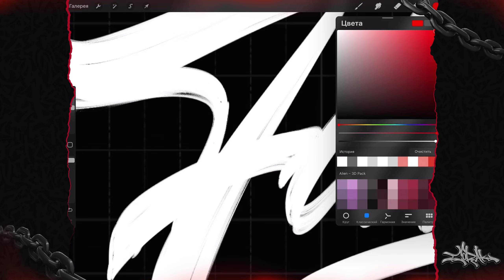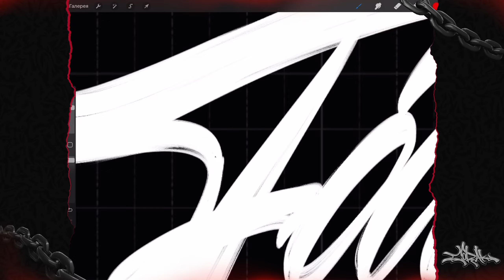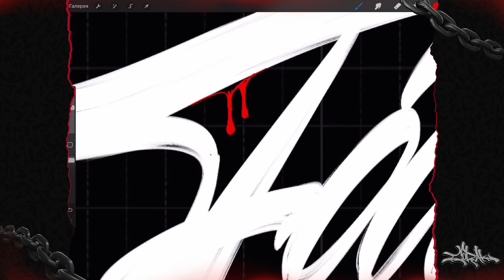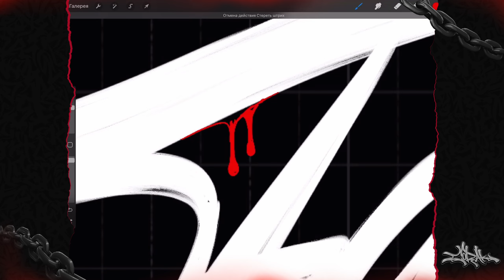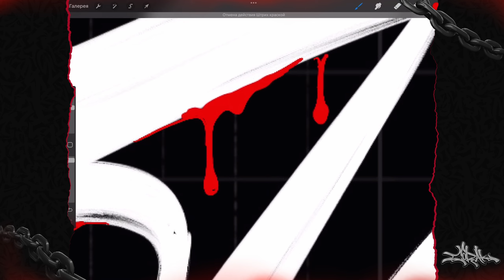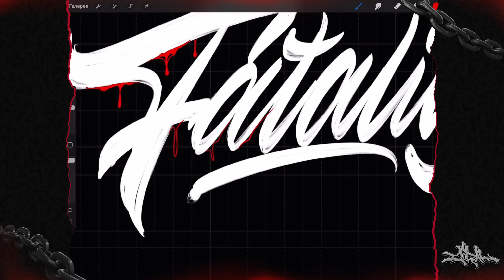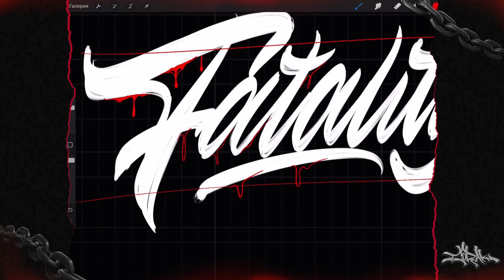Как делать подтеки. Граффити еттеринг логотип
Салют друзья! Не успел подготовить видео которое хотел, дропаю одно из готовых, на мой взгляд не менее полезное. Очень часто вижу что подтеки делают прям максимально печальные, возможно мой подход кому-то будет полезен :)

Начиная с сегодняшнего, на протяжении 100 дней буду выкладывать по 1 видео. Под каждым видео я выберу один случайный комментарий и человек который его оставил, будет участвовать в крутом беспроигрышном розыгрыше после того как все 100 видео будут опубликованы. Будем реанимировать Youtube и творить вместе, надеюсь стримы реанимирую тоже :) Время публикаций ежедневно в 21:10 по мск. Я отснял огромное кол-во материала, поэтому с регулярностью должен не обделаться :3